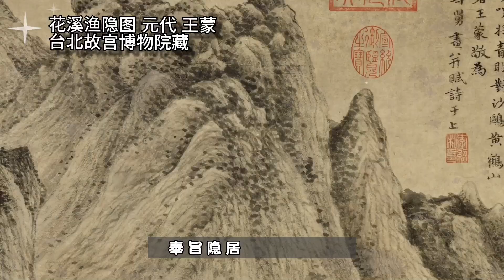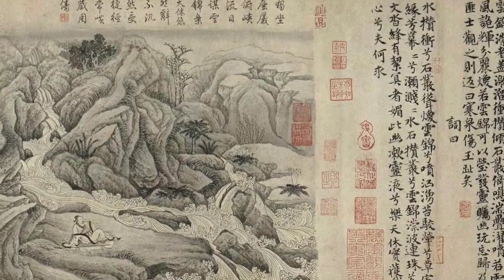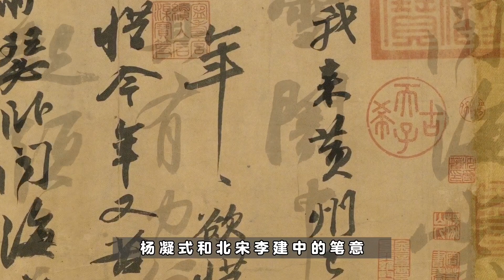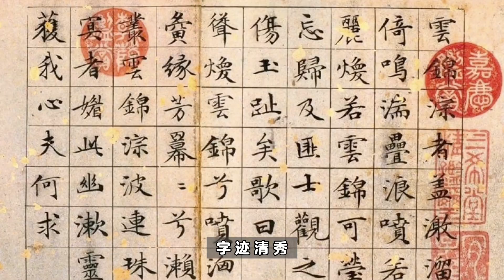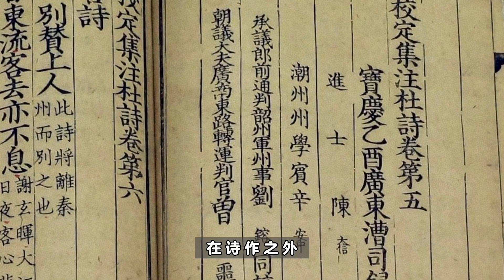【唐朝往事】盖草堂的人，除了杜甫还有谁？美术史上以草堂入画的开卷之作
唐朝有一个人盖的草堂比杜甫更早，也更出名。他就是开元年间，拒绝唐玄宗征聘奉旨隐居的卢鸿。在他们之后，从白居易的庐山草堂，到明末清初，王夫之的湘西草堂，历代文人都将草堂视为一处恪守独立、自由的精神家园。台北故宫所藏这卷《草堂十志》图，是中国美术史上将草堂入画的开卷之作，因为后附五代书法大师杨凝式跋文真迹，具有极高的书法价值。